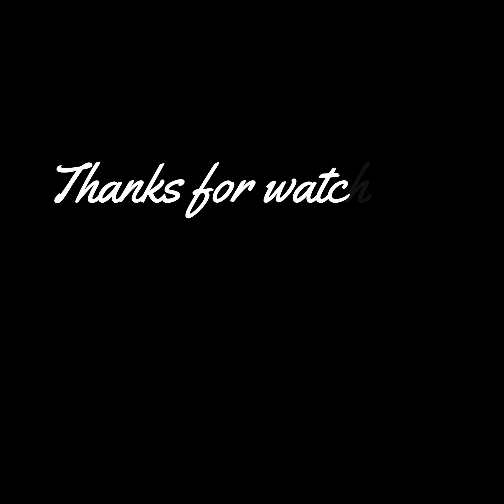One Minute Crypto - Helium Miner Update | May 21st | Stats/Earnings - 3 Areas: Island/City/Rural!!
Video coming from our warm & sunny Portland, Oregon global headquarters!   Happy Sunday!  Middle of the PNW!

One Minute Crypto - Helium Miner Update - May 21st | Status/Earnings - 3 Areas: Island/City/Rural! Four different locations! HIP-83 available for review. Alpine, Wyoming miner is back online (starlink antenna back up on the roof)! Looks like migration to Solana worked - get your black Helium wallet app - now version 2.0.7! IOT dn 33% this week. HNT up 7% this week, bitcoin dn 1%, hovering around 26.8k, solana dn this week at 19.63! Do not fall for Helium scams during/after the migration - no one from Helium will contact you via phone, email or text! Miners should have updated automatically if they are connected. novalabs #1663 integration arm!

Video coming from our sunny & warm Portland, Oregon global headquarters!